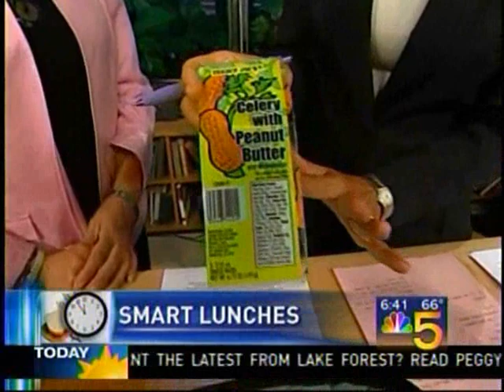Smart Lunches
Dr. Melody Hart talks about healthy food to boost your brain power.